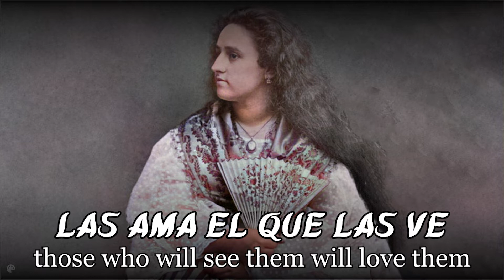La Bella Filipina [Hispanista Kundiman]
The song was sung by Guillermo Gómez Rivera and Roberto Buena. Its lyrics were written by Pedro Paterno while the music was composed by Juan Masaguer. The song praises Filipino women for their beauty and elegance. It was a popular song in the latter half of the 19th Century.

I do this for fun and practice so you can use this anywhere you like since I don't really mind :)